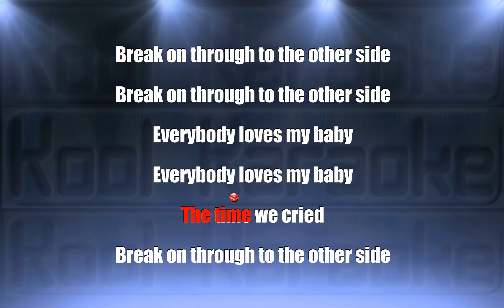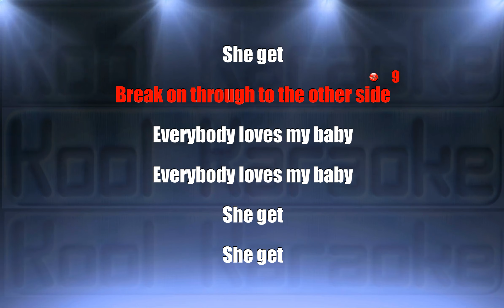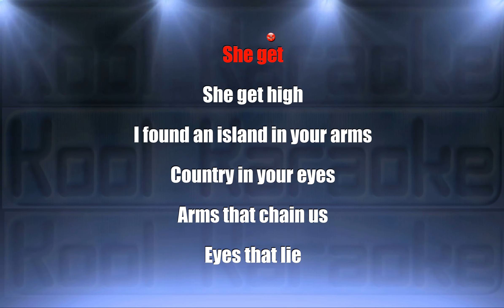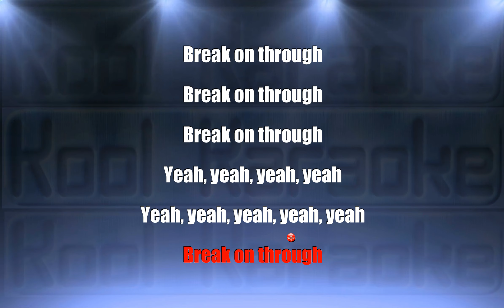The Doors - Break on through (Karaoke version) VT